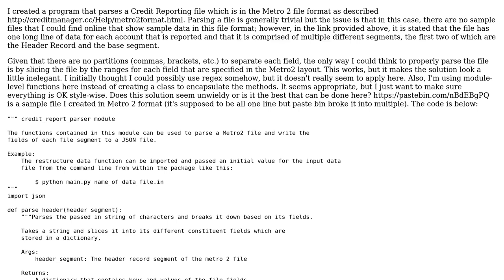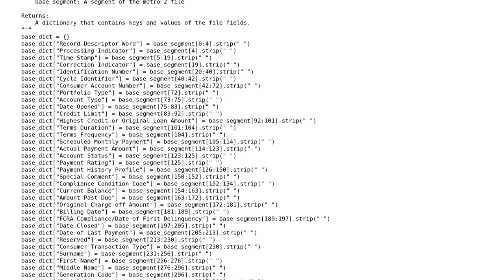Code Review: Restructuring a file to JSON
With thanks & praise to God, and with thanks to the many people who have made this project possible! You are responsible for your own actions.